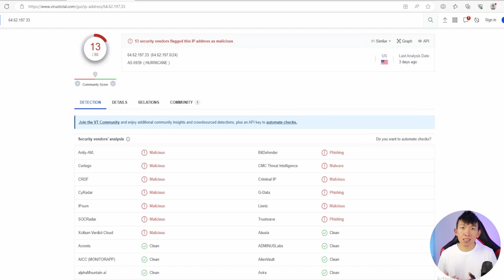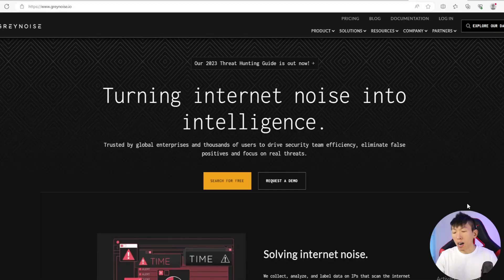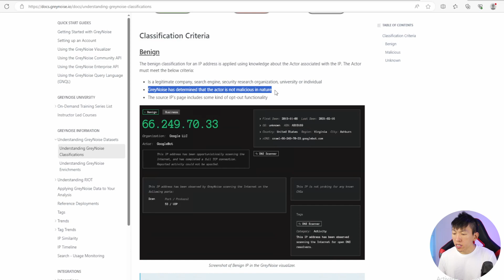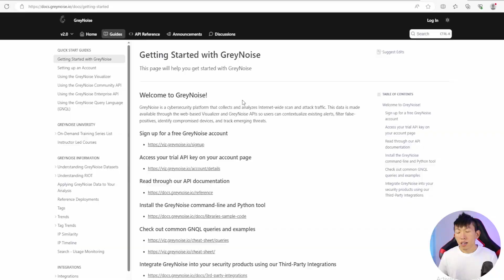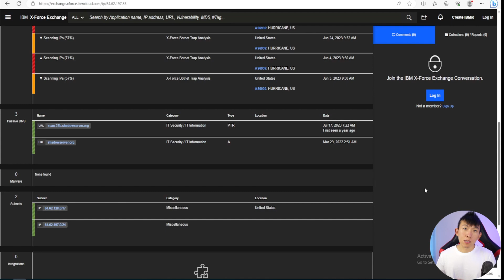Cybersecurity Tools for Security Analysts - IP Reputation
💡 Understanding IP Reputation: At its core, IP Reputation is the digital reputation assigned to an IP address based on its historical behavior and activities. Like a fingerprint of the online world, it helps distinguish the good from the bad. 🕵️♂️

🛡️ Shielding against Malicious Intent: IP Reputation is a critical frontline defense! 🛡️ By analyzing the reputation of an IP address, cybersecurity professionals can identify potential threats, such as spammers, botnets, and malicious servers. This proactive approach helps block malicious actors before they strike.

EARLY ACCESS & EXCLUSIVE VIDEOS
🕒 TIMELINE
00:00 - Intro
00:34 - First Resource
01:03 - Second Resource
01:29 - Third Resource
03:30 - Fourth Resource
04:16 - Fifth Resource